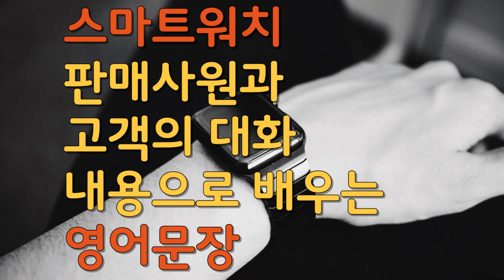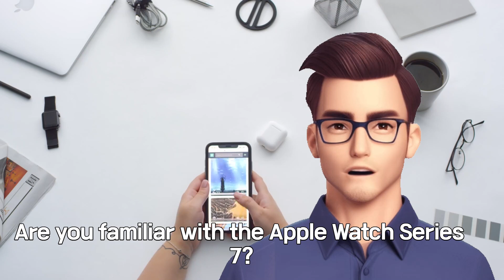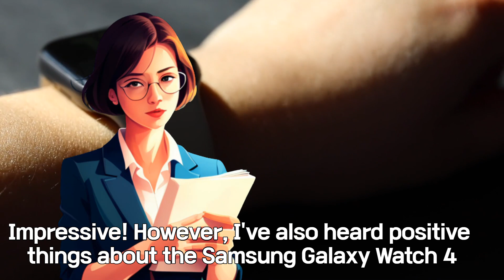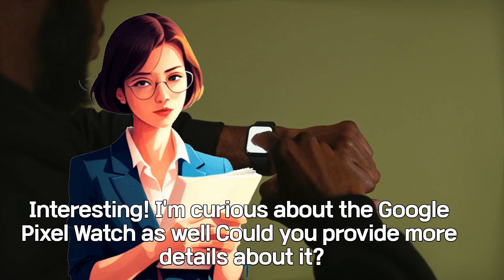스마트워치 판매사원과 고객의 대화 내용으로 배우는 영어문장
영문의 열정 네이버 블로그

이 영상은 vrew 영상편집프로그램으로 제작되었습니다.